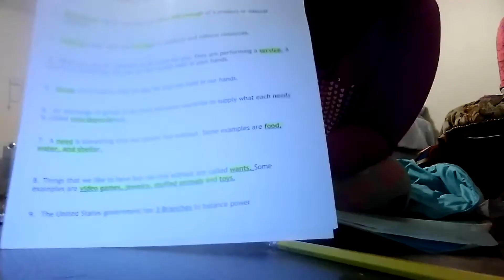My first vlog!!#1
SHOPBRAMTEE.COM